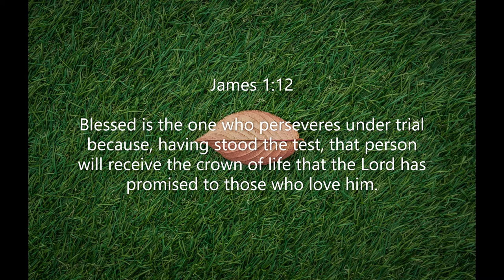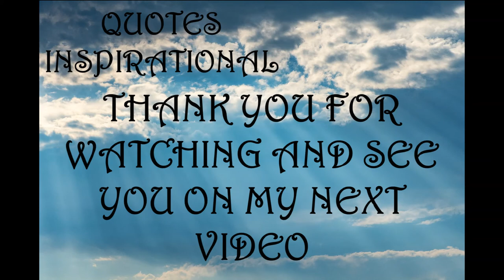Inspirational Quotes - Life Struggles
If you like Inspirational Quotes- Life Struggles video, please do not forget to hit the subscribe button and the bell icon to notify you, we are uploading new inspirational quotes every day.